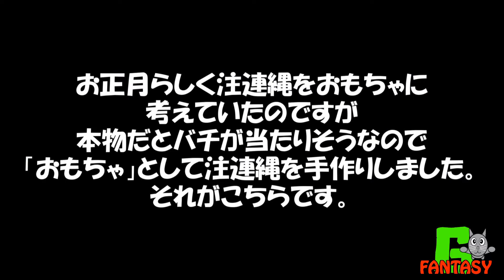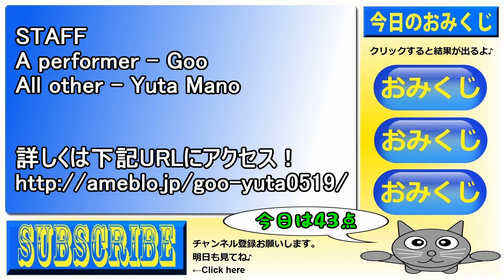猫動画 正月を楽しもう！手作りしめ縄 Cat videos Enjoy New Year Sacred shrine rope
猫のおもちゃ用の注連縄をお手製で作っちゃうぜ！
はたして成功するのかな？

This may create in the straw festoon handmade toy for a cat!
I wonder if really succeed?

俺のブログ→
サイト名⇒『ぐーファンタジー』